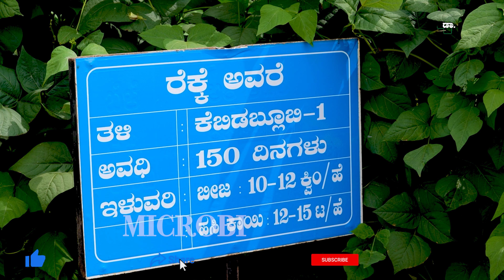ರೆಕ್ಕೆ ಅವರೆ ಬೆಳೆದರೆ ಲಾಭಗಳು ಹೇಗೆ?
ರೆಕ್ಕೆ ಅವರೆ ಬೆಳೆ ಹೇಗಿರುತ್ತೆ? ಇದರ ಲಾಭಗಳು ಯಾವ ರೀತಿ? ಇಳುವರಿ ಹೇಗೆ? ತಿಳಿದುಕೊಳ್ಳಿ.